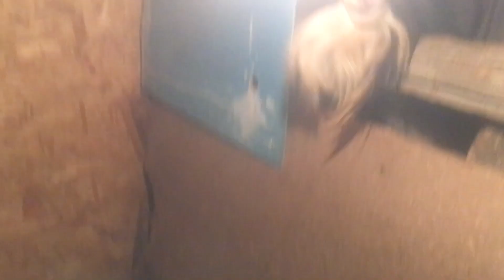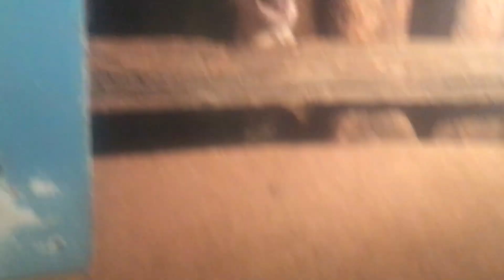Отдых с козами!